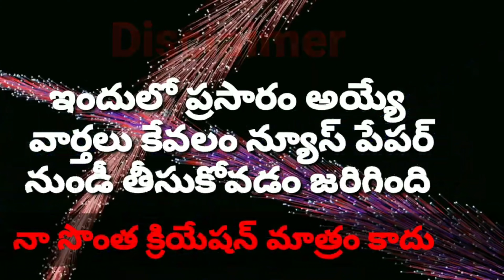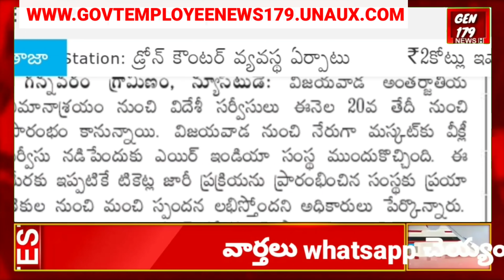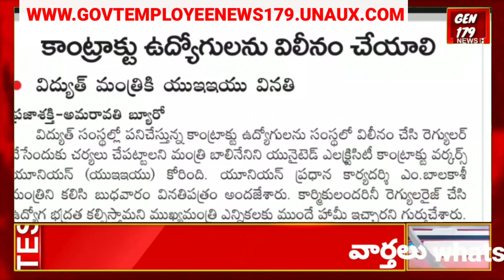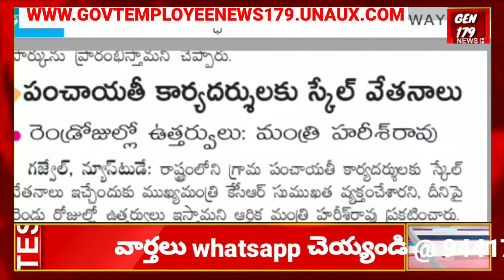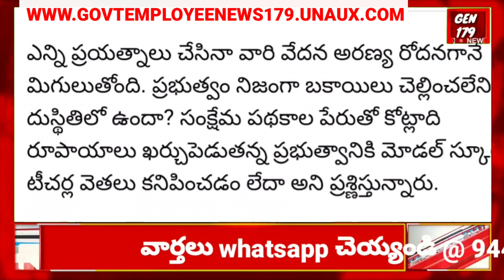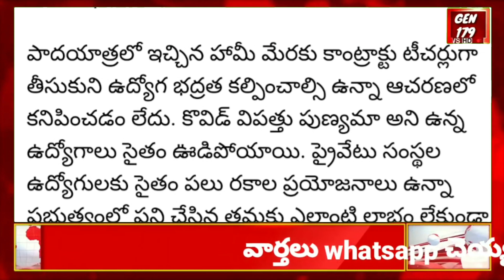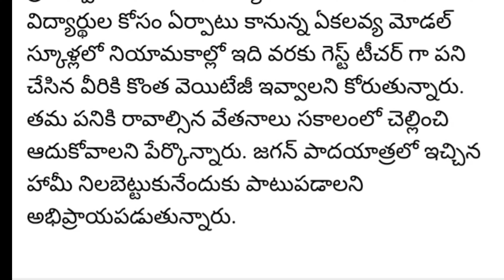Government employees and pensioners today important news updates from all news papers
Telangana Government Employees and pensioners today important news updates from all news papers

AP government employees and pensioners daily News updates from all news papers